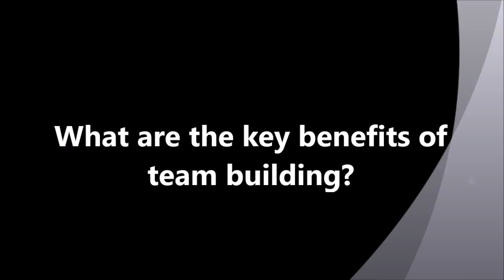The benefits of team building with Michael Cromie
A Q&A with Michael Cromie, the Operations Manager of Corporate Challenge Events, on the benefits of team building, the variety of team building programs available and who they are suitable for.